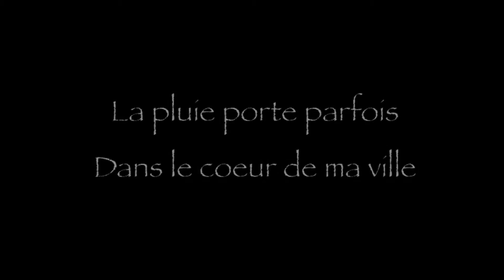LA VILLE D'ENVERS - ERIC SIGNOR - Lyon Croix-Rousse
LA VILLE D'ENVERS
9:08 - hd 1080x
Lyon Croix-Rousse - avril 2014
Images, Musique et réalisation : Eric Signor
"La pluie porte parfois dans le coeur de ma ville
 Le chant d'une autre ville"